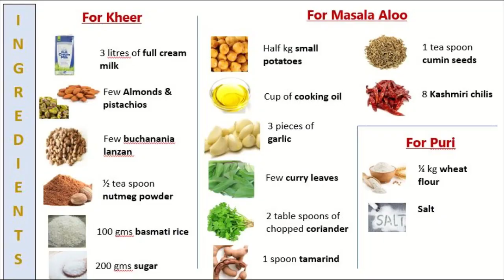10 [V] Kheer Puri Masala Aloo / Laal batata (serves 6-8 people)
Very traditional, and honestly (from a foodie himself) a 'die-for' recipe. If you follow the steps right, you will have made an unforgettable dish that combines sweet and savory at its very best! Leave your comments to tell us how it turned out!